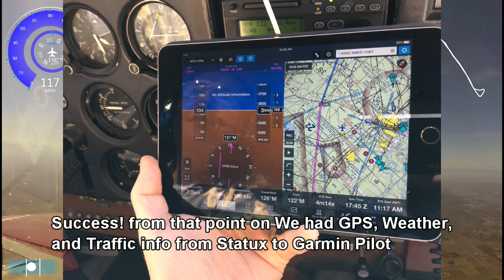Castle Air Museum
Flew the Cessna 172 from Sacramento Executive to Castle Air Museum
SAC to MER
a walk through the outdoor exhibits, then back to SAC
passenger worked with STRATUX and Garmin Pilot